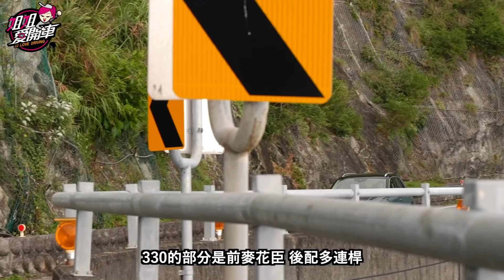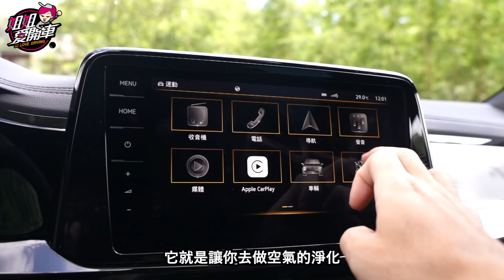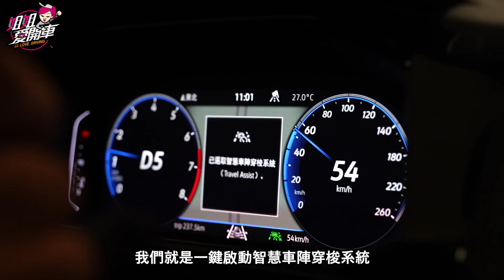夜跑day到四個碟盤紅通通！VW T-ROC 280 & 330，一次試兩台